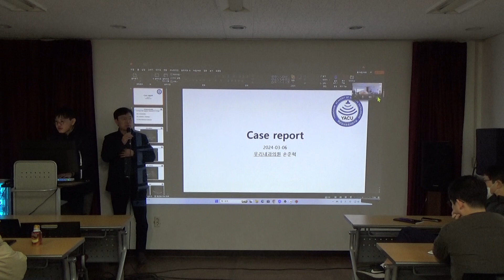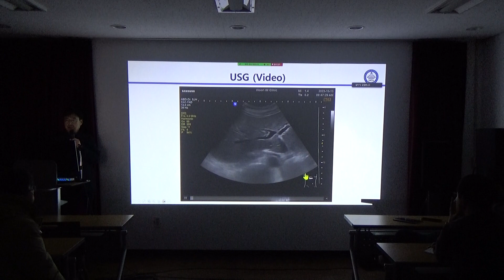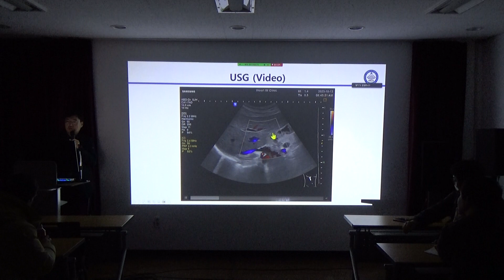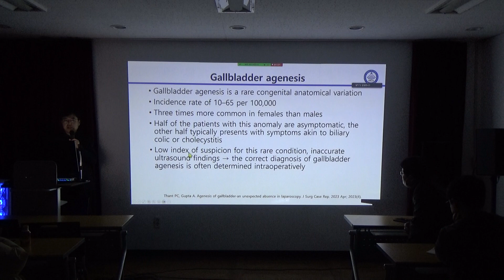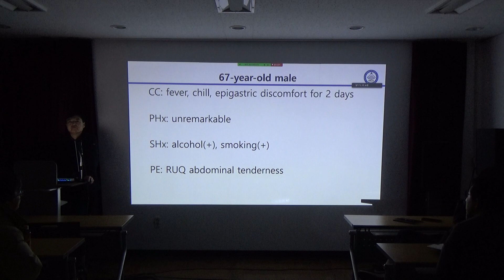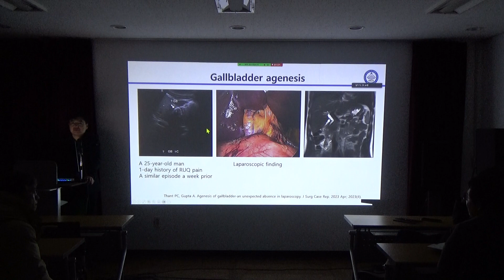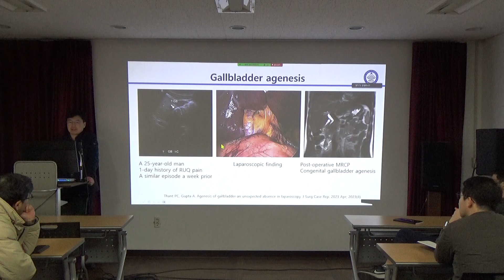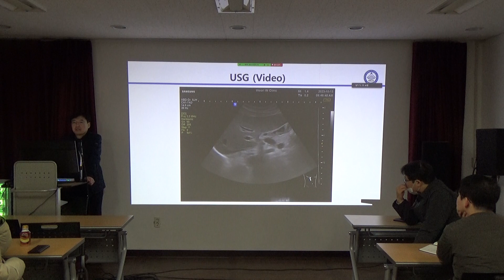(4) 증례( 손준혁) 2024년3월6일 영남 임상 초음파 연구회